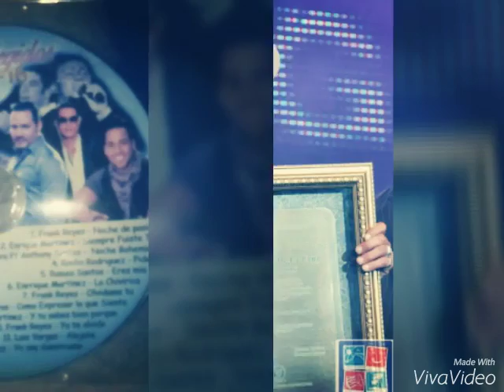De Bonche en Navidad